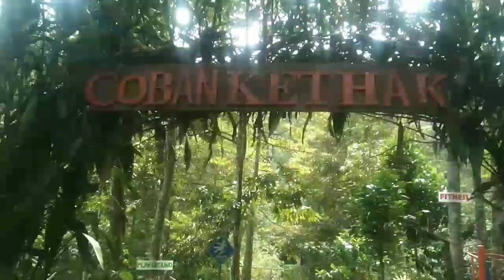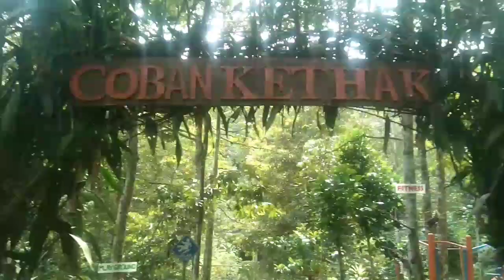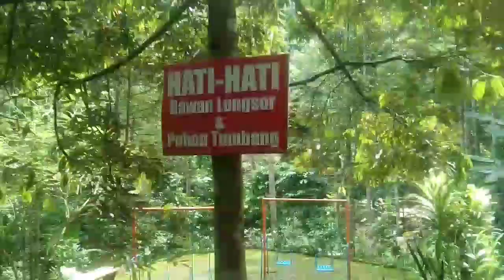COBHAN KETHAK MENDADAK VIRAL❕❗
Cobankethakmendadakviral
Assalamualaikum Alhamdulillah kita kembali
berkarya semoga vedeokami ada manfaat
dan bida jadi inspirasi bagi kita semuanya
amin.